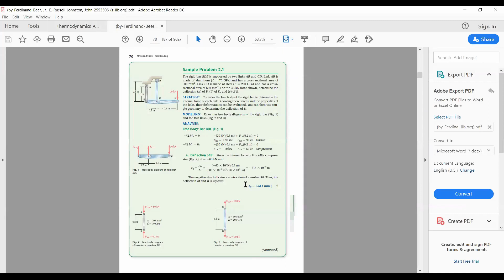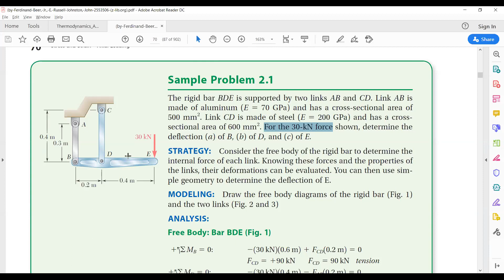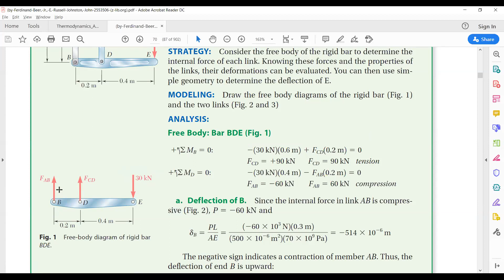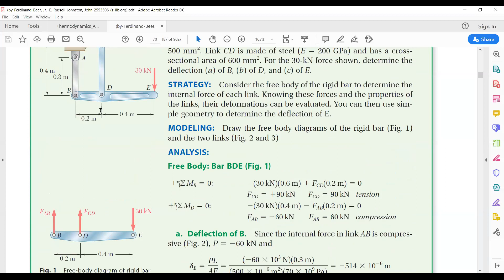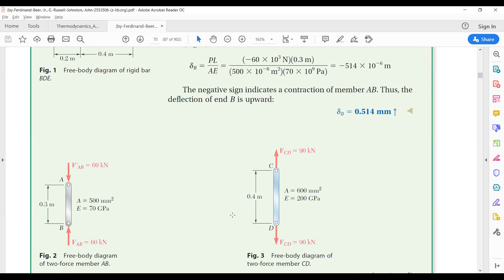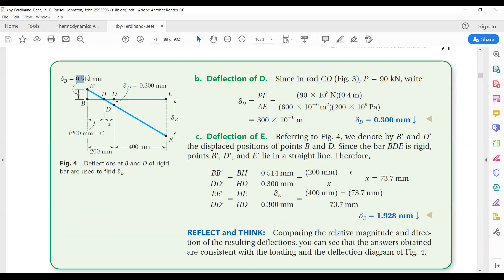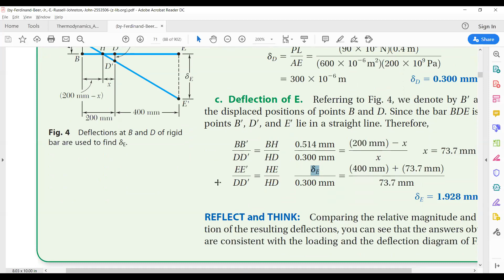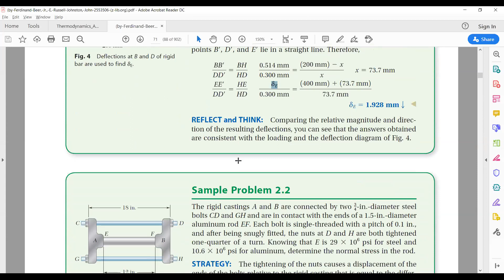Chapter2_Strains_ClassDiscussion_Example2.1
Class Discussion uploaded on students request. (01042020)